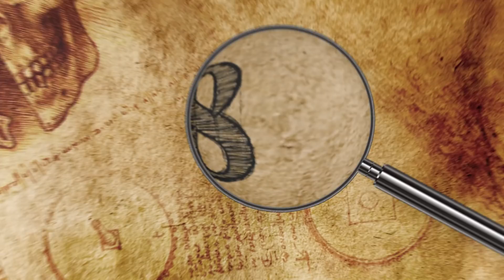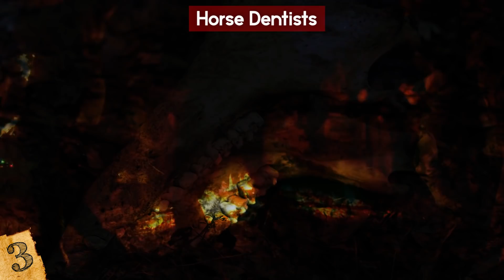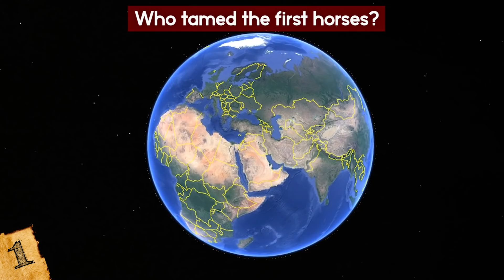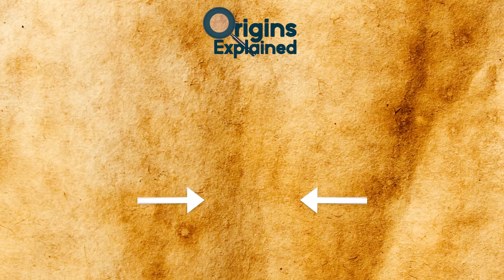Most RARE Archaeological Discoveries Involving HORSES!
Check out the Most RARE Archaeological Discoveries Involving HORSES! This top 10 list of amazing ancient horse discoveries has some incredible ancient artifacts!

9. Horses and Chariot
When it comes to ancient tombs and burial sites, finding weapons and statues is not that uncommon, but in Svestari, Bulgaria, archaeologists found something amazing!! They uncovered an entire carriage and two horses that seemed to have been buried standing up! And the horses were still attached to the chariot!

8. The Horse and the Plateau
The Tibetan Plateau has been an interesting point of debate amongst researchers and scientists. It is the world's youngest and tallest plateau, but they are unsure of how or when the plateau got as tall as it did. More recently, scientists have found an ancient horse that may have the answers. Animal bones can help provide a geographical report about the area for scientists.

7. Fleeing Pompeii
Pompeii is a cautionary tale about what happens when nature decides to literally erupt and destroy everything in its path. When Mount Vesuvius erupted in the summer of the year 79, it spewed out poison gas, ash, and of course lava and magma.

6. Hipposandals
Sounds like sandals for hippos! But actually these are ancient horseshoes. Close enough right?? Anyone who has ever owned a horse knows that taking care of its hooves and feet is extremely important! Which is why horseshoes were created to help protect them. Apparently though, this is not a modern invention. Ever since humans and horses got together, we’ve been doing whatever we can to protect their feet.

5. Peace Horse Statue
When the Roman Empire was at its peak, it was one of the most powerful empires to ever rule the world. It had reign over much of Europe, and this includes the land that is now Germany. However, despite being dominated by Rome, the (now) Germans were not going to go down lightly, and they fought them many times, including legendary victories such as the Battle of Teutoburg Forest.

4. Ancient Horse in Utah
In North America, horses were once abundant but died out about 11,000 years ago.  It was only when the Europeans arrived and brought their own horses that the population once again began to grow. Finding the ancient remains of the horses that were around during the ice age in North America is extremely rare, if not impossible in some places!

3. Horse Dentists
Earlier this year, researchers decided to go through the archives of the National Museum of Mongolia. They found a tooth fossil but for the life of them, scientists couldn't explain what was wrong with the tooth! Part of the tooth was crooked, and had been very clearly sawed halfway through by a man-made tool. But why?? After bringing in horse experts, it was determined that the tooth belonged to a horse from 3000 years ago that had been ritually sacrificed and then buried.

2. Extinct Foal
Siberia is one of the coldest places on Earth, and because of that, it is one of the few places where an extinct animal can be found trapped in ice, perfectly preserved for thousands of years! And that is exactly what happened earlier this year when a two-year-old foal of an extinct species of horse was discovered.

1. Who tamed the first horses?
This is a very important question because powerful ancient empires usually grew to such power and size thanks to horses and they are a very important part of our history. Historians and scientists alike all debate on who tamed the first horses and there are many different theories.